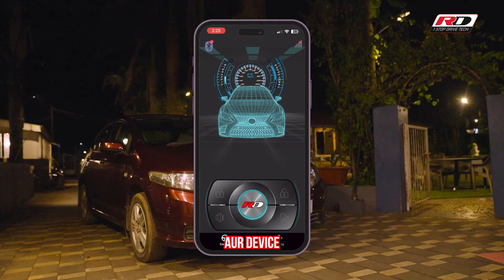Upgrade Your Ride with RD Car Alarm System – Smart, Secure, Sci-Fi Cool! 🚗✨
Introducing the RD Car Alarm System with Bluetooth Remote—because who wants to miss out on sci-fi-level car control? 🤯

👉 Control, lock, unlock, and locate—all from your phone!
👉 No more parking lot panic—just tap into 'Car Finder' mode.
👉 Mute lock, instant pairing, and lag-free Bluetooth response!

Everyone’s upgrading their car security. Why aren’t you? 🚗💨 Don’t wait—grab the RD Car Alarm System now on the RD website or your nearest store before it’s gone! 🛒✨

[Best accessories, Car Safety, Car Alarm]